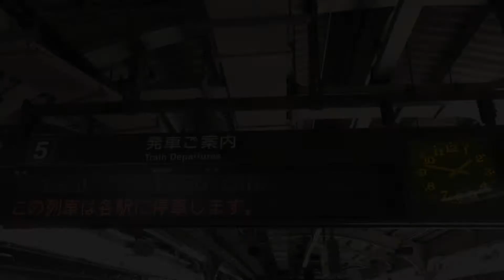｢JR東海&16私鉄乗り鉄☆たびきっぷ｣の旅･第6弾＃04 【東海道本線･城北線】名古屋→比良 2017/09/30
2017年9月30日(土)～10月1日(日)、JR東海の企画乗車券｢JR東海&16私鉄乗り鉄☆たびきっぷ｣を利用して、東海地方を旅した2日間の記録の第6弾です。

2017年9月30日(土)1日め、東海道本線･東海交通事業城北線の車窓の映像です。

名古屋13:50→(東海道本線/普通)→13:54枇杷島13:58→(東海交通事業城北線/普通)→14:07比良

主に、東海道本線は右側の車窓を、城北線は後景の車窓を撮影しました。
城北線は、初めての乗車。｢JR東海&16私鉄乗り鉄☆たびきっぷ｣のフリーエリアに含まれています。
枇杷島駅では、改札を出ずに乗換が可能。ただし、城北線内はICカードが利用できないので、JRをICで入場して乗り換える場合、一度改札を出る必要があります。
また、城北線の昼間は、1時間に1本程度の運行本数なので、乗換は事前に時刻を調べておくことをおすすめします。

next　｢JR東海&16私鉄乗り鉄☆たびきっぷ｣の旅･第6弾＃05　比良駅からぶらりさんぽ　2017/09/30